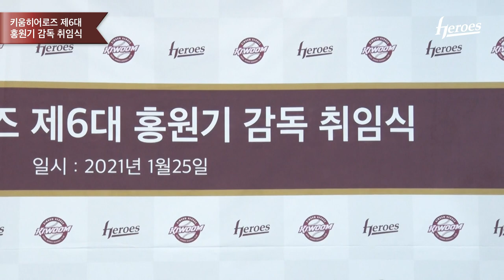히어로즈 제 6대 사령탑! 홍원기 감독님 취임식 (1.25)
25일(월) 고척스카이돔 내 구단사무실에서 홍원기 신임감독님의 취임식이 있었습니다.
코로나19 상황을 고려해 취임식에는 허홍 대표이사와 고형욱 단장, 김창현 수석코치, 주장 박병호 선수만 참석해 간소하게 진행되었습니다.